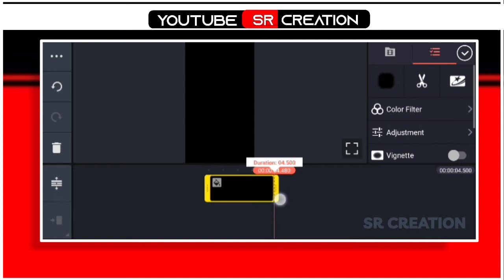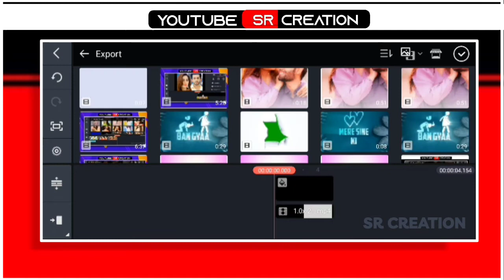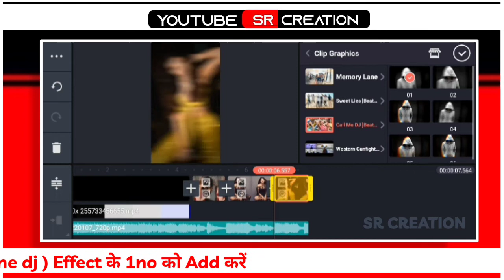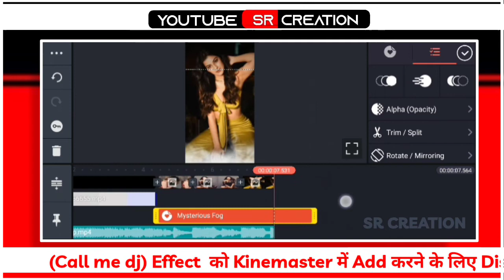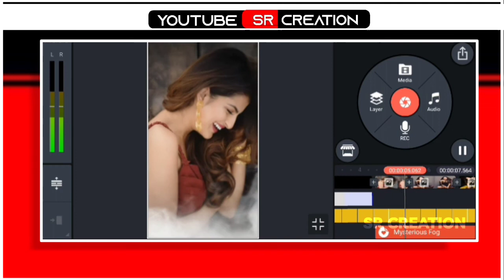Mai Hi Hu Wo Jo Rehmat Se Gira Reels Video Editing | Instagram Reels Trending Video Kaise Banaye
About this video :

 Dosto is video me maine bataya hai ki aap New  Reels status video  kaise edit kar sakte hai Kinemaster APK se . I hope ye video aapko pasand aayega...

1. kinemaster se dj status kaise banaye
2. kinemaster editing
4. status video kaise banaye
5.full screen status video kaise banaye
6. kinemaster video editing new style 2021
7. kinemaster video editing 2021
8. kinemaster status editing
9. new trending whatsapp status editing in kinemaster
10 . kinemaster new editing
11 . kinemaster status video kaise banaye
12. kinemaster status video kaise banayenge
13. dj video status kaise banaye kinemaster
14 . kinemaster se status video kaise banaye
15 . kinemaster se status video kaise banaye

Mai Hi Hu Wo Jo Rehmat Se Gira Reels Video Editing
HOW TO MAKE FULL SCREEN STATUS IN KINEMASTER
HOW TO MAKE ATTITUDE BOY FULL SCREEN WHATSAPP STATUS
HOW TO MAKE ATTITUDE BOY STATUS IN KINEMASTER
HOW TO MAKE HD WHATSAPP STATUS IN KINEMASTER
 HOW TO MAKE HD STATUS VIDEO
HOW TO MAKE FULL SCREEN HD WHATSAPP STATUS IN KINEMASTER